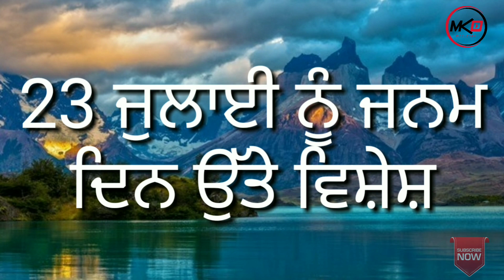Peedan Da Praga | Mangat Khan | Shiv Kumar Batalvi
Song : Peedan da Praga
Singer : Mangat Khan
Lyrics : Shiv Kumar Batalvi
Original song by Ustad Mohindra Kapoor ji